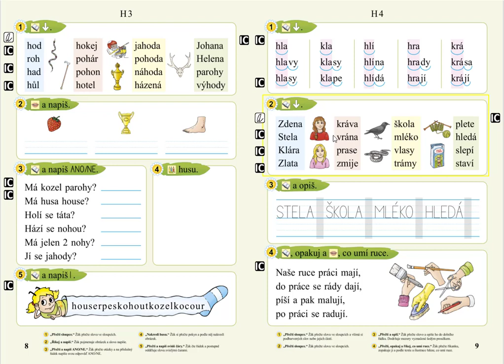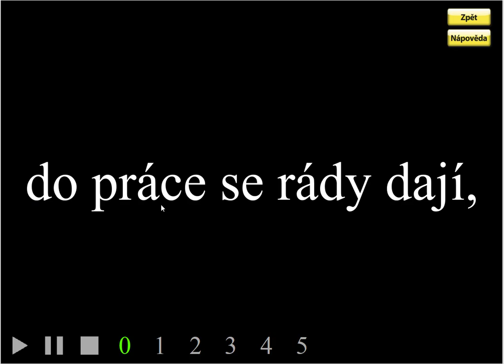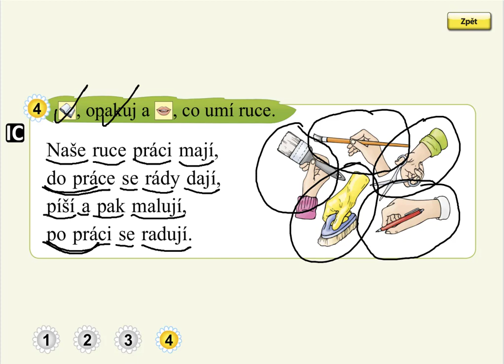Písmeno H (práce s textem), SLABIKÁŘ 2, str. 9, cv.4